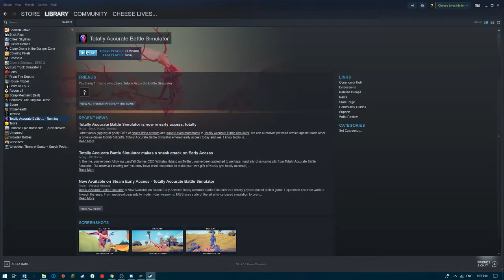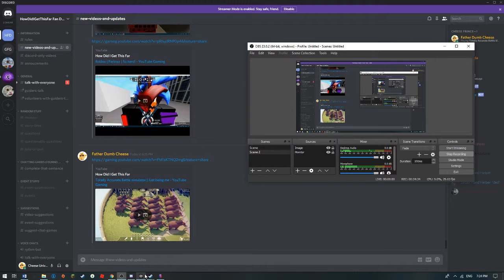Totally Accurate Battle simulator | EP1 | Most of the Campaign done!